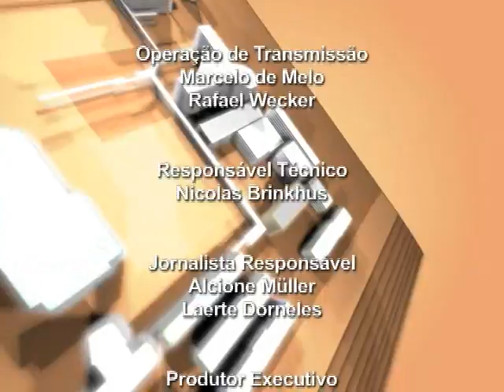TV Feevale - Janela Educativa - Visual Merchandising